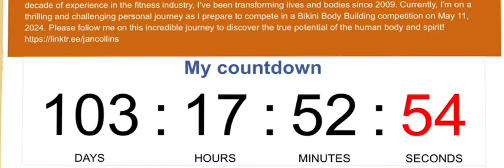Jan Collins (74 Y/O) - Day 28 of Prep and 103 days out